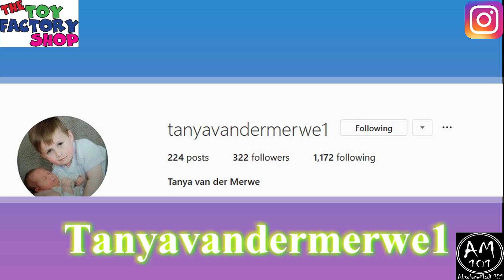Giveaway | Winners | Finding Dory night light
Hi AbsoluteFam 👋

Today’s video is a winner announcement video.

We ran our first collaboration giveaway competition with our toy sponsor…The Toy Factory Shop.

We ran the competition across our Facebook pages and Instagram accounts, and gave our followers a chance to win one of 10 Dory Night Lights. We had thousands of entries with everyone excited to win. However, we could only select 10.

Congratulations to our 10 winners!

Thank you to all entrants.

Absolute Love💖